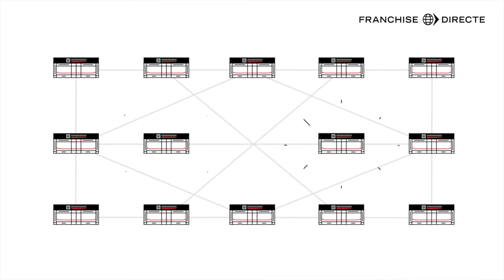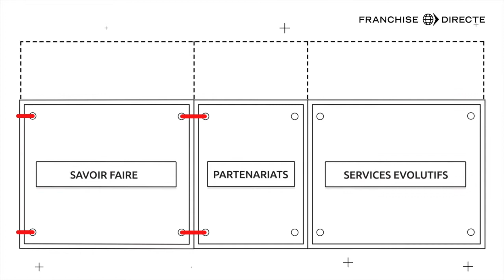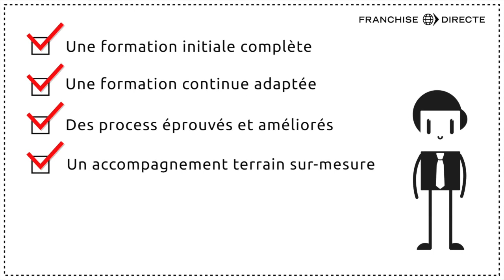MailBoxesEtc France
Vous souhaitez créer votre entreprise? Vous êtes intéressé par la franchise ? Découvrez MailBoxesEtc France.